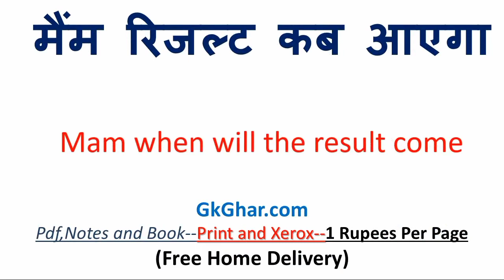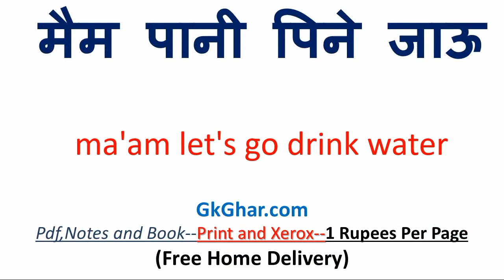मैम पानी पिने जाऊ को इंग्लिश में क्या कहते हैं | मैम पानी पिने जाऊ in english